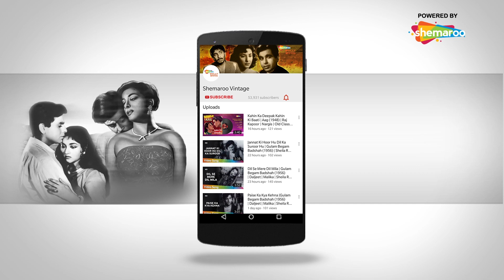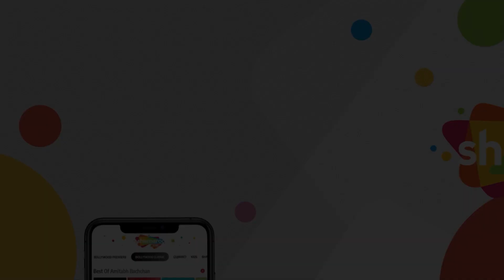Hum Tujhse Mohabbat Karke Sanam Song | Wahan Ke Log (1967) | Pradeep Kumar | Tanuja | Romantic Song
Song - Hum Tujhse Mohabbat Karke Sanam
Movie - Wahan Ke Log (1967)
Singer - Mukesh